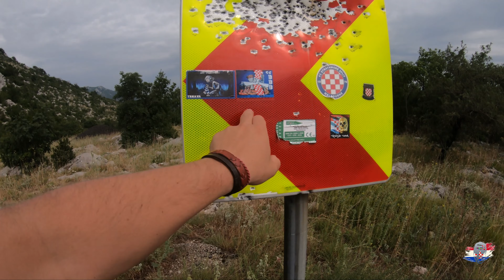Luka Modric Birth Home, Thai Food And A Ghost Town This Is Croatia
In This video we travel to places many tourists don't go to, luka modric home, thai food in croatia, and the country side to a ghost town, Did i get scared or enter the town?